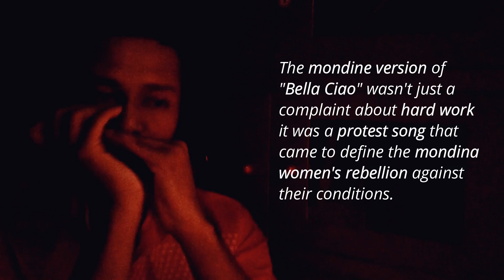Bella Ciao - La Casa de Papel [ Money Heist ] (Instrumental Version by Arpan - COVER - Harmonica)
Arpan : Harmonica and Sound Designing
Music Video :
DOP Editor and Colourist: Arpan

Copyright Declaration:
The experimental content  in this video is not intended to violate any Copyright Rules or any infringement of the Copyrighted Contents.